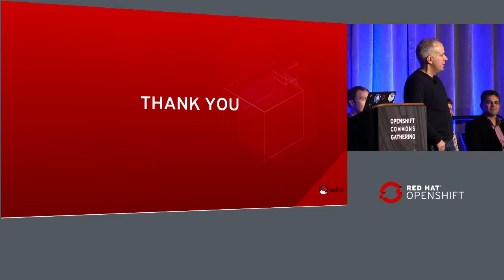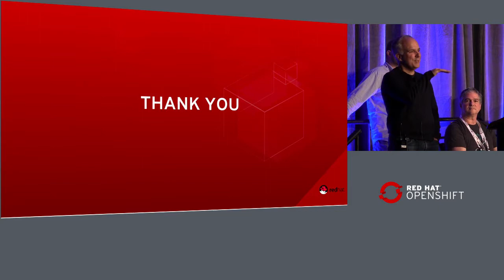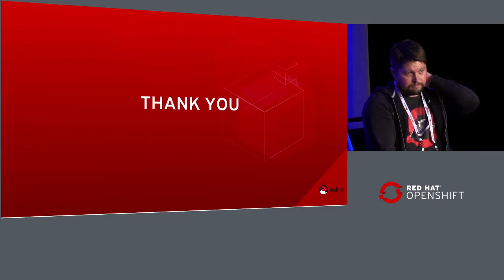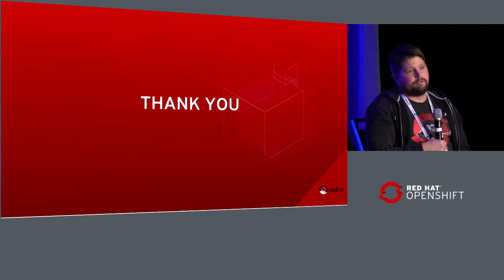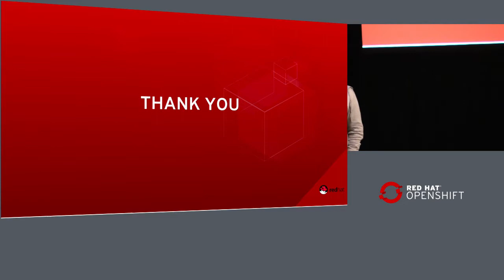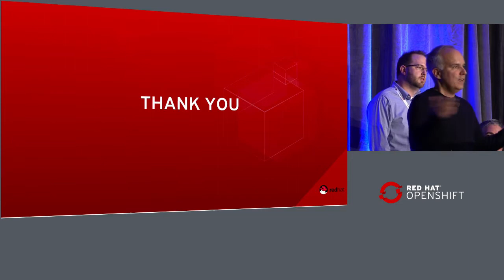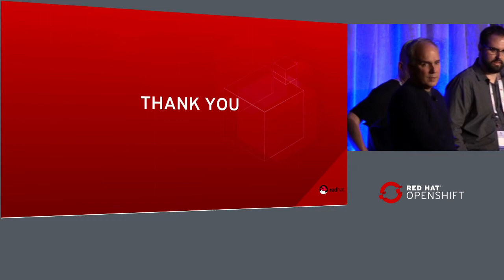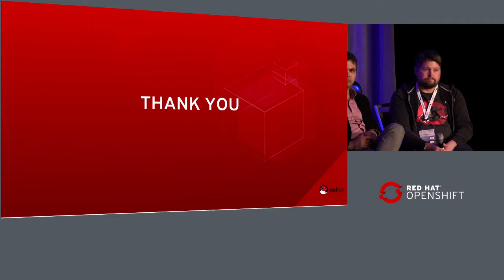AMA Panel: OpenShift PM team moderated by Joe Fernandes, Red Hat at OpenShift Commons Gathering 2018